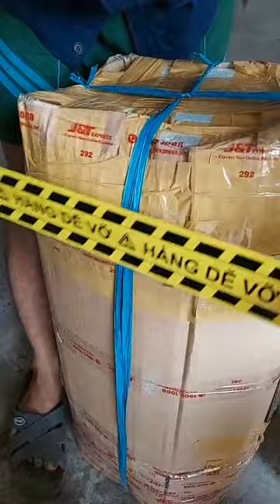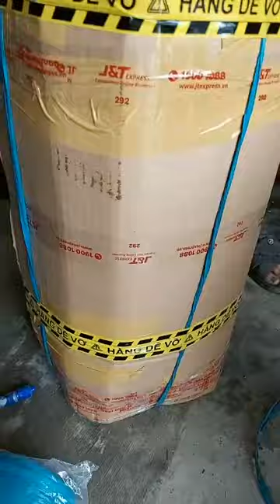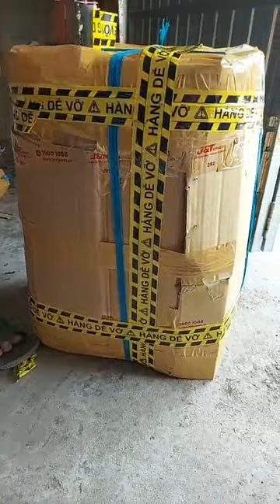10/6/2021 Shipper Shop Hoa Kiểng Kim Trang đóng cây kiểng gửi cho khách